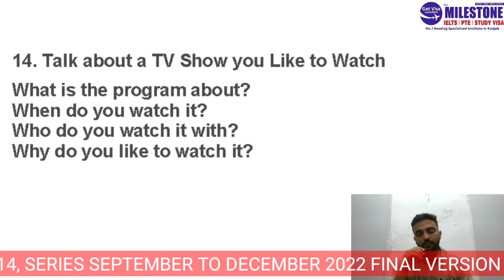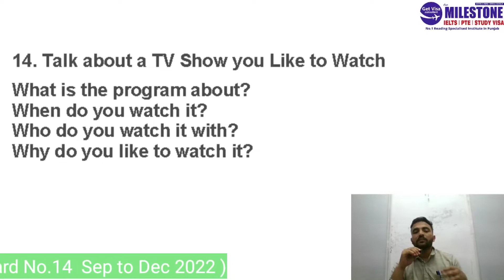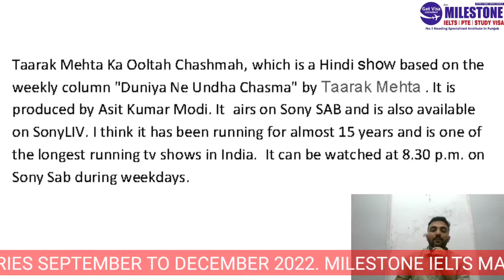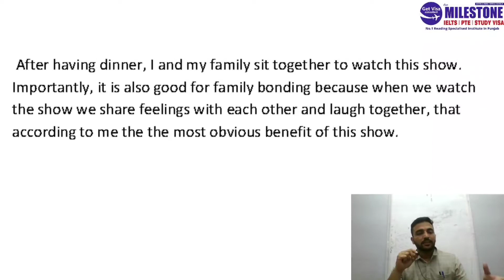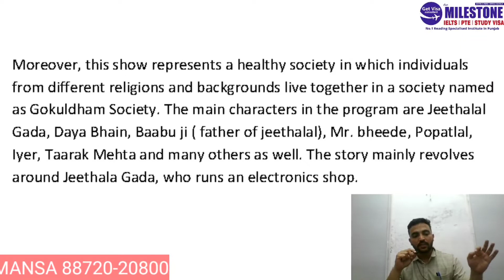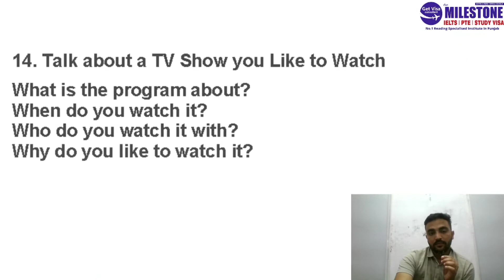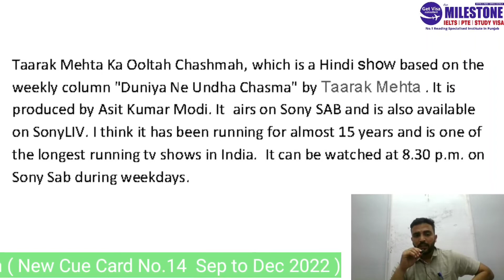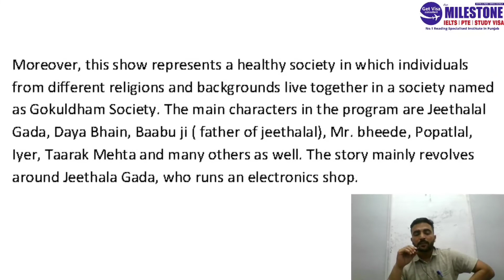Talk About a TV Show You Like to Watch | New Cue Card No.14 | Sep to Dec 2022 | Makkar | Ielts